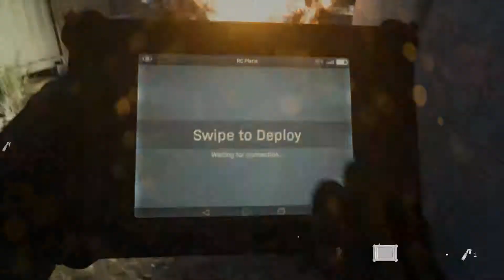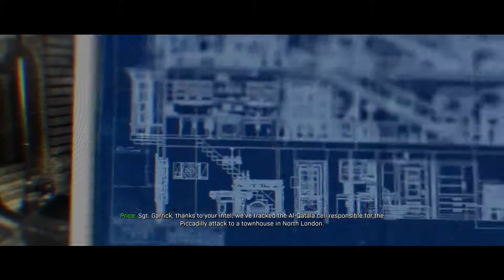Call Of Duty Modern Warfare | #2 EMBEDDED - PROXY WAR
Ww meet up with farah and her brother to help cause chaos for the Russians who they want out of there country we move though the city in disguise and plant bombs on some helicopters luring the army away from there base we then meet up with Hadir and attack the Russians base using small drones and calling in air support

This game was played on the PlayStation 4 Pro or XBox One S at 1080p 60fps

 as preference or exclusivity with commentary from THE INSANEBRIT

Hungry For More Great Content like this ? check out these links

Completed Playthroughs

Fifa simulations

Food Reviews